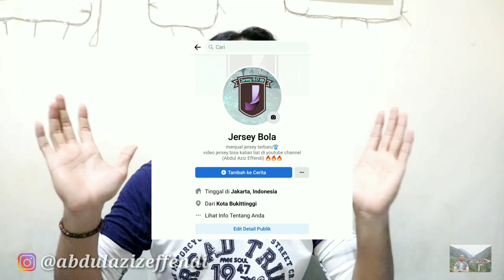Unboxing Jersey Real Madrid Away 2021/2022 (G.O) (Eps: 17) || Ada Grafiti Di Jersey!!!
Unboxing Jersey Real Madrid
Review Jersey Real Madrid

WORK HARD 🔥
PRAY HARD 🔥
KEEP SMILING 🔥
KEEP HUMBLE 🔥
KEEP SPIRIT 🔥